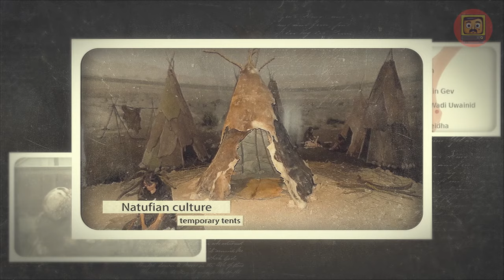Why Is Bread Considered Unhealthy ?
Bread is not just a food, it is a witness of history that has survived the formation of civilizations, military battles and great revolutions. This ancient product has accompanied us for centuries, giving us life, but today it becomes an object of controversy and contradiction. So who is it - a loyal friend or an insidious enemy?

What lies behind the ordinariness of a piece of bread? What was it like for Neanderthals, and how has it evolved over the millennia? How does this simple but important element of our diet affect our health? And what about gluten - is it really harmful or is it a myth?